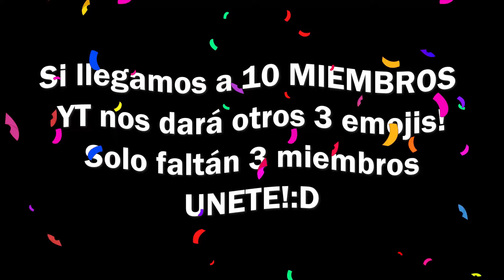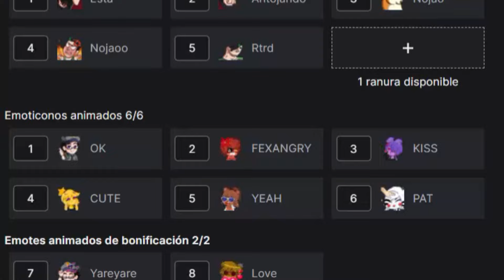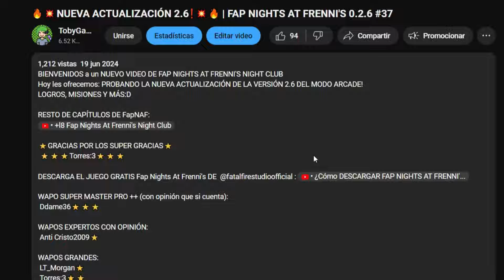🔥EL EMPLEADO DEFINITIVO🔥 🏆⭐EMPLEADO DEL MES F⭐🏆| FAP NIGHTS AT FRENNI'S 0.2.6 #45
BIENVENIDOS a un NUEVO VIDEO DE FAP NIGHTS AT FRENNI'S NIGHT CLUB
Hoy les ofrecemos: Completando todos los logros de misiones, empleado del mes F :D

⭐GRACIAS POR LOS SUPER GRACIAS⭐
 ⭐⭐⭐Torres:3⭐⭐⭐

WAPO SUPER MASTER PRO ++ (con opinión que si cuenta):
 Ddame36⭐⭐⭐

WAPOS GRANDES:
 LT_Morgan⭐
 Torres:3⭐⭐

WAPOS CHIQUITOS:
 Joseph Jiménez
 Lazaro

Pd: Tu me gusta ayuda mucho al canal(:
CAPÍTULOS
00:00 Inicio
00:37 Bienvenida
01:12 Aviso para wap@s
02:00 Gameplay
16:21 Final